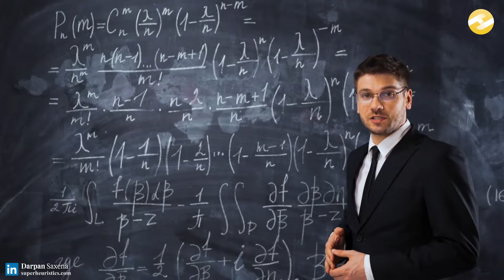MBAs Don't Want To Be Rich, They Only Want To Be Famous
Create the best career outcomes from your MBA without depending on placements. Start building a side-hustle.

𝐌𝐁𝐀 𝐬𝐭𝐮𝐝𝐞𝐧𝐭𝐬 𝐝𝐨𝐧'𝐭 𝐰𝐚𝐧𝐭 𝐭𝐨 𝐛𝐞 𝐫𝐢𝐜𝐡, 𝐭𝐡𝐞𝐲 𝐨𝐧𝐥𝐲 𝐰𝐚𝐧𝐭 𝐭𝐨 𝐛𝐞 𝐟𝐚𝐦𝐨𝐮𝐬.

If you are an MBA student, you might want to pause and introspect. Whether the choices that you are making are based on what can make your 𝐫𝐢𝐜𝐡, or are they based on what can make you 𝐟𝐚𝐦𝐨𝐮𝐬?

Here's the thing:

😎 You might want that Consulting job role or that Product Management job role not because you really like that job role but only because everyone else on the campus wants it and, hence, it is "cool" to get them.

And, therefore, that makes you famous.

😎 You might want to date a placecommer or a person in authority not because he/she is a genuinely a good person and that you like them, but only because their power is attractive.

Whereas, being 𝐫𝐢𝐜𝐡 is about:

💡 Being rich in knowledge
💡 Being rich in skills
💡 Being rich in wealth and money

Chase these and you will always get the best outcomes from your MBA.

And if you still want to be famous, then here's how you can be.

𝐁𝐞𝐜𝐨𝐦𝐞 𝐟𝐚𝐦𝐨𝐮𝐬 𝐛𝐞𝐜𝐚𝐮𝐬𝐞 𝐲𝐨𝐮 𝐚𝐫𝐞 𝐫𝐢𝐜𝐡 and not rich because you are famous -- that's what most influencers are.

My 3-steps to become both rich and famous:
1. Acquire immense knowledge and learn the skills during your MBA
2. Apply the skills onto real-world projects and be of service to someone.
3. Teach the skills, knowledge and the concepts you have learned and applied.

My community 𝐅𝐢𝐯𝐞 𝐒𝐭𝐞𝐩𝐬 𝐀𝐡𝐞𝐚𝐝 is all about that, how you as an MBA student use your knowledge and skills to build digital businesses like these.

🌎 Get access to my FREE course for MBA students to help you get the best career outcomes called Five Steps Ahead Blueprint